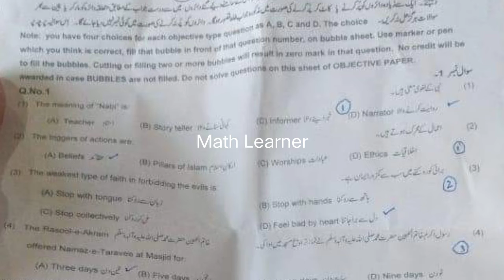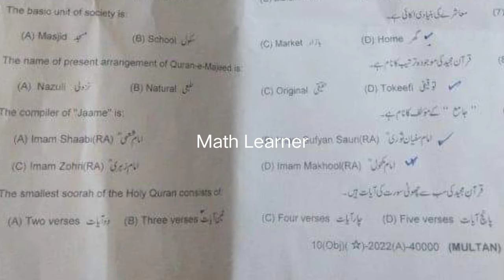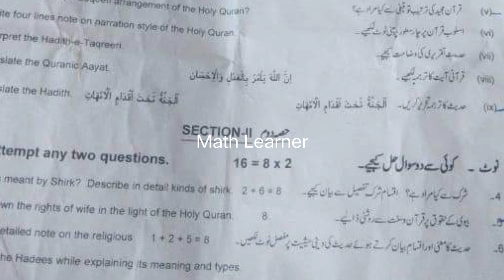11th class Islamic Study Multan Board Second Group Paper 2022|11 Islamyat Lazmi Multan 2nd group pap